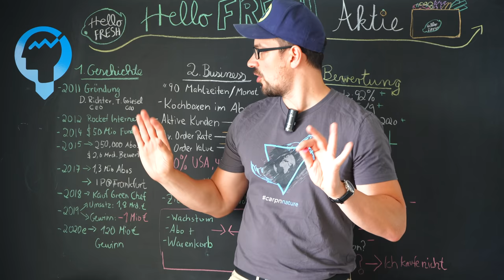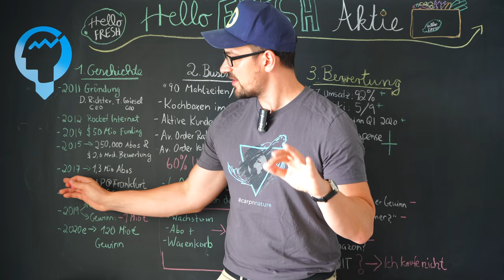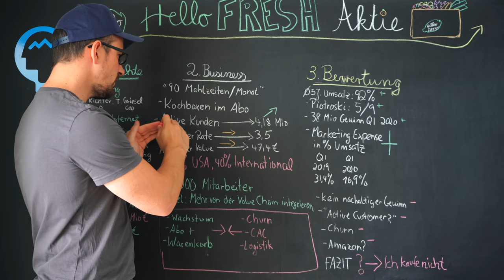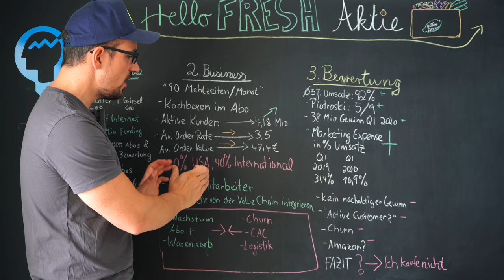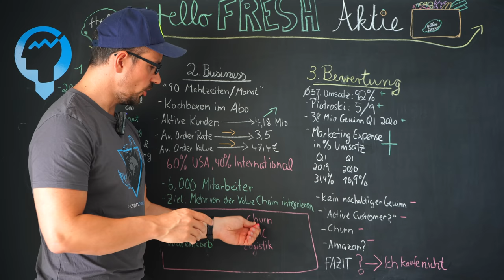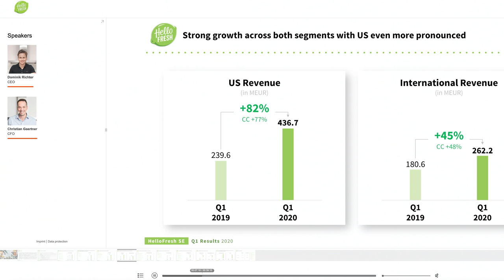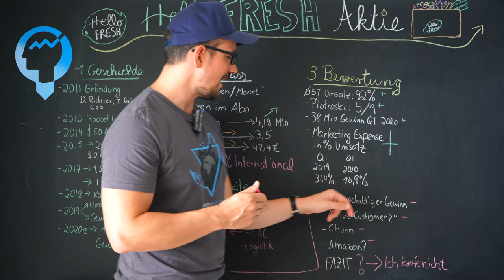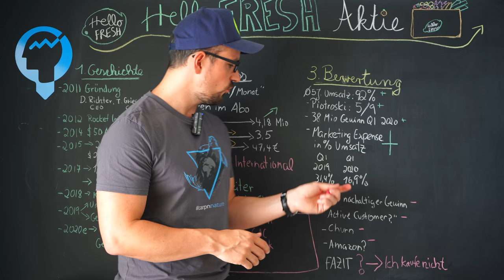HelloFresh Aktie kaufenswert? HelloFresh Aktienanalyse